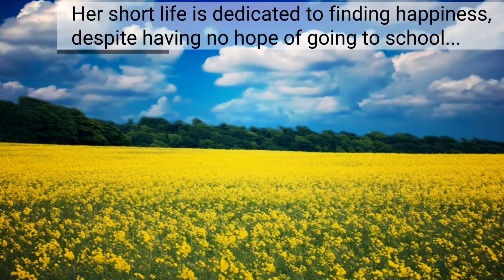Wild Boar in the Cane Field: Book Trailer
One day, a baby girl, Tara, is found, abandoned and covered in flies. She is raised by two mothers in a community rife with rituals and superstition. As she grows, Tara pursues acceptance at all costs. Saffiya, her adoptive mother, and Bhaggan, Saffiya’s maidservant, are victims of the men in their community, and the two women, in turn, struggle and live short but complicated lives. The only way for the villagers to find solace is through the rituals of ancient belief systems.

Music and licensing from Audio Network: Bhairav Fusion 2, Creator license purchased- Details of order 716316 placed on 02/09/2019